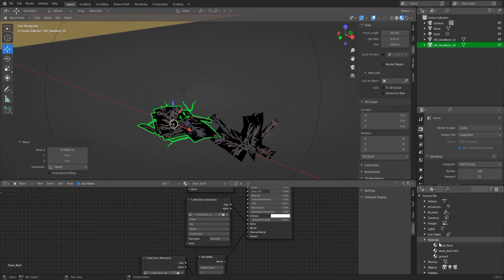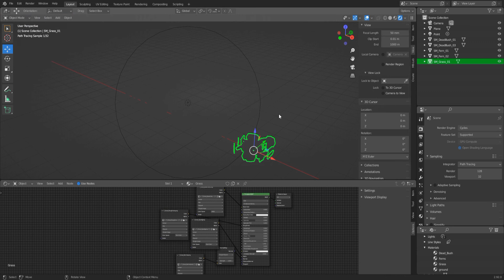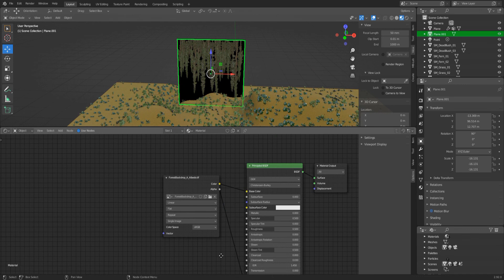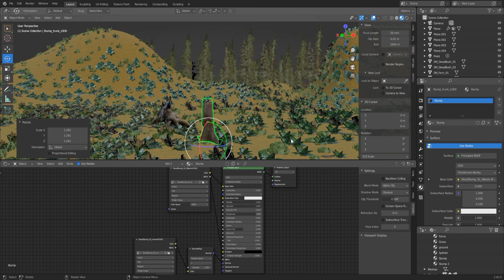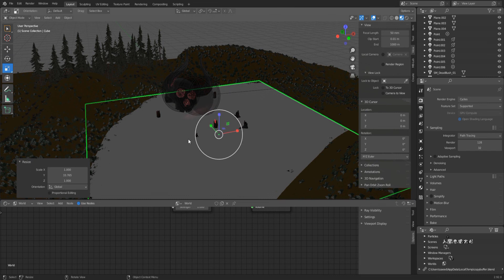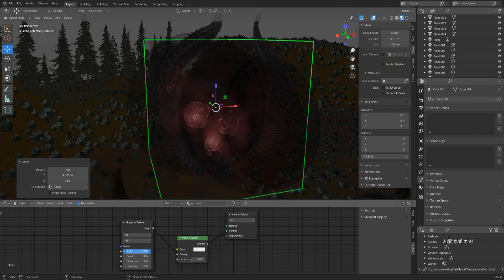Making of: Venator [Blender]